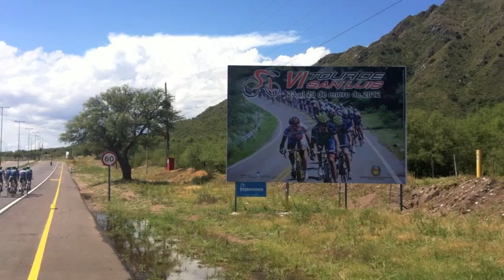San Luis_L'allenamento di Visconti.m4v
Il campione italiano Giovanni Visconti si racconta a tuttoBICI dopo aver pedalato lungo le strade di San Luis, Argentina, alla vigilia del Tour de San Luis 2012.
Giulia De Maio (tuttobiciweb)